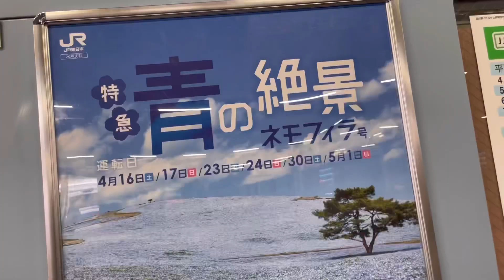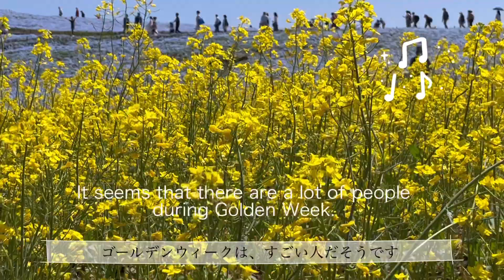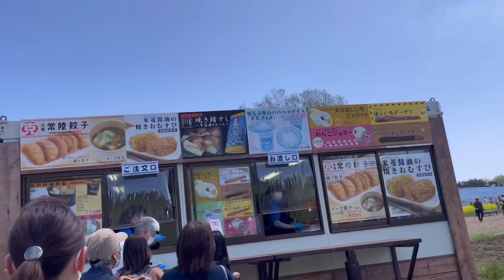💠ネモフィラ💠ひたち海浜公園 2022.4.22 満開 Nemophila at Hitachinaga Seaside Park 一人旅 茨城県 ゆり チューリップ ネモフィラ 癒し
🛩💠今回の旅VLOGは一年がごしで念願かなっていけたネモフィラです
ひたちなか海浜公園のネモフィラはとても有名です
全国的にネモフィラはとても現在人気ですが
ここはすごく人気です

今回品川から勝田駅までＪＲ
ＪＲでいって、駅からは入園券つきバスの券が販売されていましたので
そちらを購入していってきました。

ＧＷはかなり多いそうなので、できれば、その前にいくことをおすすめ

とても暑かったので、ネモフィラソフトをたべたり、とても素敵な時間を過ごすことができました
ゆりやチューリップも満開で、かなり贅沢なひとときでした

チューリップは次回くわしくもっとお届けいたしますね